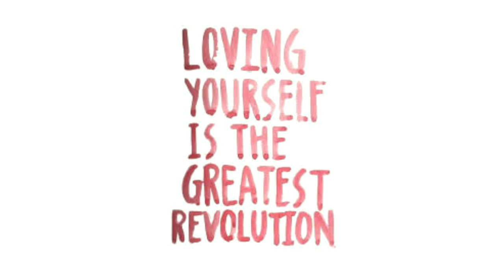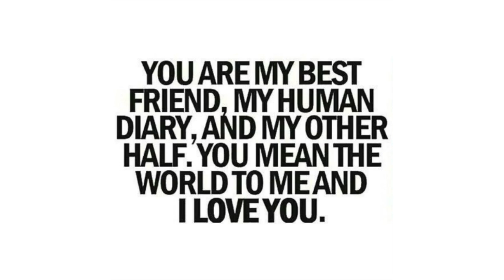Boyfriend tag ♥ ons verhaal | diesnaloomans.nl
Yes eindelijk Bart voor de camera, omdat ik het zo graag wilde voor Valentijn. namelijk een boyfriend tag filmpje opnemen! Daar is hij dan. En natuurlijk wens ik iedereen een heel heel happy valentijn! Misschien hebben jullie nog iets (of niet) aan onze tips.. fix 4 adults haha :)

Ik ben Diesna Loomans (31) en ik maak video's over:
ღ FITNESS-FUN-FASHION-FOOD.